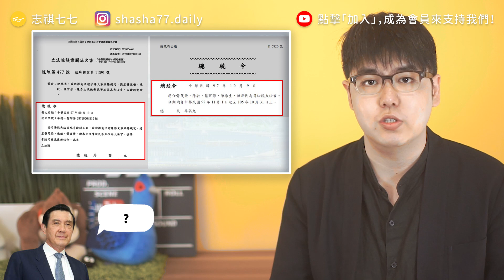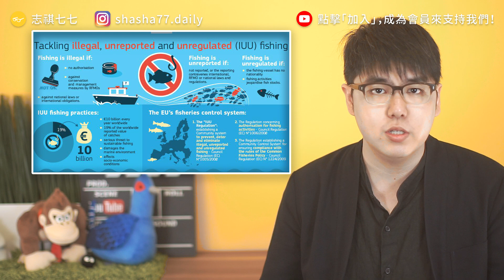【 志祺七七 】雙子星、大法官、《工輔法》爭議...《新聞回顧》EP 020 ft. 柯文哲、G20、香港反送中大遊行、川普、安倍晉三、土耳其、酒駕新制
各節重點：
【臺灣焦點】
00:19 雙子星開發案爭議
01:44 大法官人事案爭議
03:24 《工廠管理輔導法》修正案通過
04:37 歐盟解除台灣遠洋漁業黃牌
【國際關注】
05:39 香港示威遊行持續不斷
06:52 川普在G20高峰會上搶盡鋒頭
07:58 伊斯坦堡市長重選結果
【趣味新聞】
09:19 93歲阿嬤美夢成真
【溫馨提醒】
09:48 7/1新制上路
10:31 掰比～別忘了訂閱

【 製作團隊 】
｜企劃：土龍
｜腳本：土龍、力寧
｜剪輯後製：Pookie
｜剪輯助理：絲繡 or 范范
｜演出：志祺

・《雙子星》投資案爭議
→ 南海踩國安地雷 投審會將重新檢討陽信等在台投資：
→ 國安理由駁雙子星案柯文哲嗆：3秒就夠不需5個月：
→ 雙子星案遭駁 南海發展將提訴願及必要法律措施：
→ 「雙子星案」600億港資得標者遭駁回，柯文哲：國家主權意識是屁話：

・大法官人事案爭議
→ 台大法學院長 謝銘洋說 我們沒把馬英九教好！
→ 曾說台大沒把馬教好 謝銘洋：民主國家批評元首正常：
→ 從安樂死到死刑存廢、扁案到拔管案，四位新任大法官有何主張？
→ 大法官被提名人謝銘洋 昔連署「拔管」今仍不贊成任命：
・《工輔法》修法爭議
→ 《工廠管理輔導法》三讀 農地工廠2.0上路修法重點解析：
→ 3.8萬農地工廠「就地合法」？立院三讀《工輔法》增訂20年落日條款：
→ 工輔法像落日後還會升起 環保檢察官：不知為何而戰？
・歐盟解除台灣遠洋漁業黃牌
→ 捷報！台灣漁業黃牌解除！歐盟：見證台灣打擊非法漁業決心，將支持台灣：
→ 歐盟解除台灣遠洋漁業黃牌 台灣3年努力成功：
→ 遠洋漁業罰太重？農委會：放任恐全倒：
→ 揭密！台灣遠洋漁業威霸全球 歐美日中都得低頭：
・G20與川普
→ 交通減量50%！大阪G20，日本史上最大規模的「交管戒嚴」：
→ 川習會大阪登場，中美貿易戰是否停火，就看川普、習近平會談結果！
→ 川普、金正恩38度線見面：板門店 DMZ的「川金三會」突襲式會談：
・伊斯坦堡市長重選結果
→ 伊斯坦堡的選舉重來：土耳其選民反彈的「厄多安二連敗」：
→ 被拔伊斯坦堡巿長 伊瑪莫魯迎戰重選：對抗威權民粹：
→ 特派專欄 伊斯坦堡巿長新官上任 在野勢力眾望所歸：
→ 伊斯坦堡歷經兩次選舉 在野候選人正式成為新任市長：
・香港
→ 中環碼頭「割地送中」今生效！港人與警再爆衝突：
→ 【海濱送中】港中環解放軍用地正式生效　大批警持盾駐守防闖入：
→ 香港零時清場：佔領立法會3小時，防暴警察已完全清場：
→ 香港七一抗議全程直擊：示威者衝進立法會，警方清場：
・93歲阿嬤實現被捕願望
→ 一輩子守法93歲阿嬤如願被捕 孫女PO文感謝警察：
・7/1上路新制

【 延伸閱讀 】
→ 川普不敢面對的真相》移民威脅美國社會？《華郵》搬數據打臉：西方根本不存在移民危機！
→ G20峰會：貿易戰陰雲下，習近平與安倍認同促進「自由公平貿易」：
→ 負債破千億！「南海控股」得標雙子星 履約能力遭質疑：
→ 謝銘洋解釋口試爭議 說提告學生口試時「完全無知」：
→ 《報導者》年度調查報導——造假．剝削．血淚漁場：跨國直擊台灣遠洋漁業真相：
→ 上千漁民抗議「罰太多」，漁業治理成為誰的噩夢？

🥁七七仔們如果想寄東西關懷七七團隊與志祺，傳送門如下：
106台北市大安區羅斯福路二段111號8樓